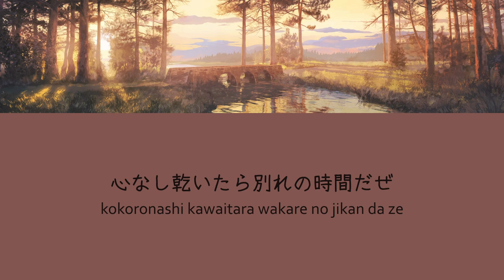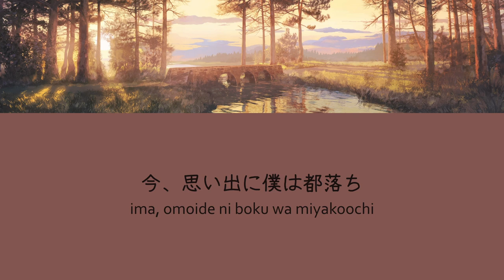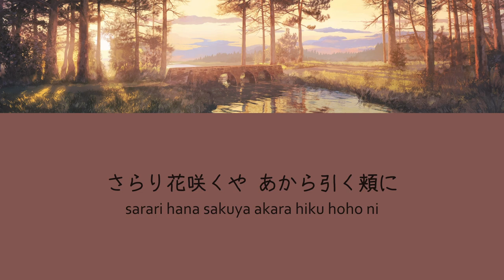Yorushika - Miyako-ochi | lyrics video (kan/rom)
everything goes back to the sea
don't you think so?

• 🎸 Artist: ヨルシカ
• 💽 Album: 幻燈 (Magic Lantern) / #1